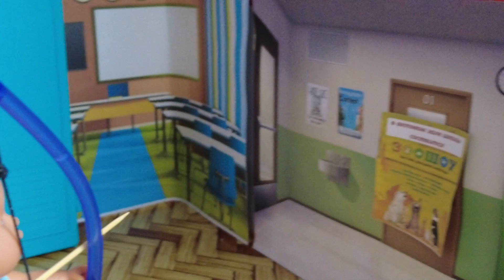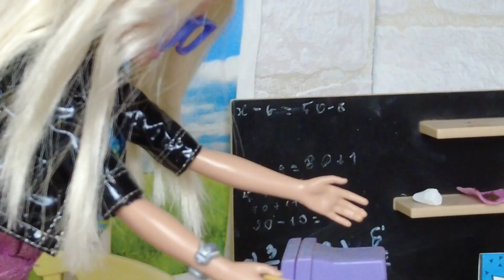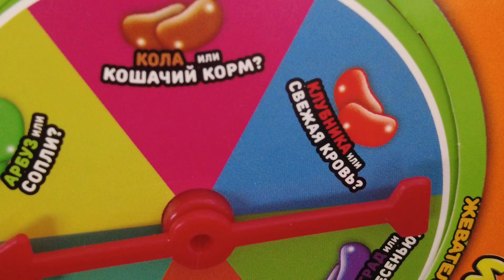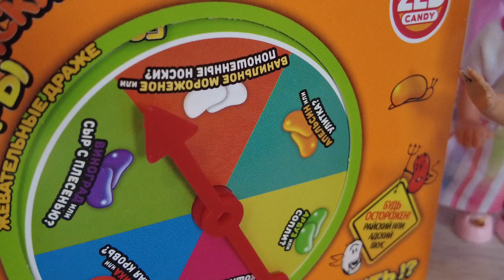РОДИТЕЛЕЙ В ШКОЛУ! Макс попался! Катя и Макс веселая семейка смешной сериал куклы в реальной жизни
РОДИТЕЛЕЙ В ШКОЛУ! Макс попался! Катя и Макс веселая семейка смешной сериал куклы в реальной жизни ДАРИНЕЛКА